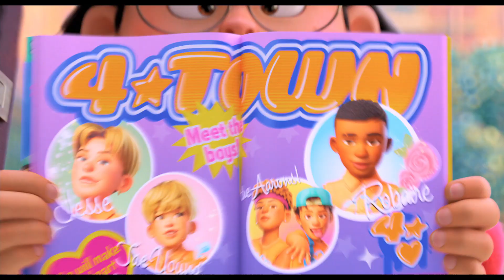Röd | Officiell trailer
Se trailern för Disney Pixars Röd 🐼 Biopremiär 11 mars 2022.